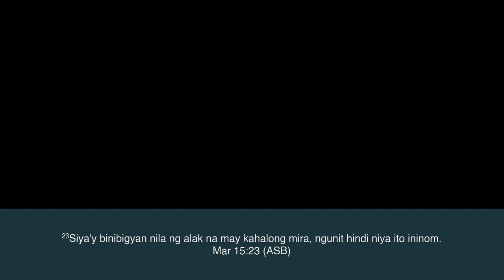AM Sermon: Ang Gumanap, Ang Naganap at Pag-papaganap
Lord's Day #18 | April 30, 2023
Sermon: Ang Gumanap, Ang Naganap at Pag-papaganap
Sermon Text: Juan 19:28-30